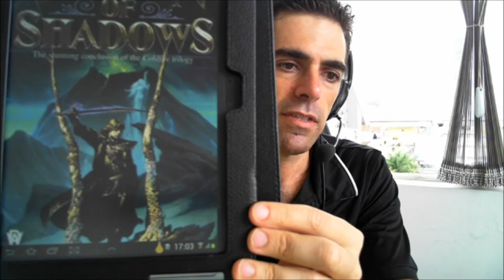NitroBooks: A Trilogia Coldfire de C.S. Friedman - A Jornada do Vilão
Nesse NitroBooks falo sobre a A Trilogia Coldfire de C.S. Friedman.

Celia S. Friedman é uma escritora de ficção científica e fantasia americana, muito famosa por causa da trilogia Coldfire. A trilogia ganhou vários prêmios e é considerada muito influente na nova onda de fantasia sombria que tomou conta do gênero, principalmente nos anos 90.

A trilogia Coldfire foi a primeira vez que a autora entrou no campo da fantasia, mas mesmo assim de uma maneira diferente, misturando elementos da ficção científica. O cenário da trilogia se passa no planeta Erna, que foi colonizado por humanos vindos do espaço, mas, devido a características específicas do planeta, acabaram regredindo em termos tecnológicos até um período medieval-renascentista, com um início de desenvolvimento da tecnologia a vapor.

A grande sacada do cenário são as forças Fey, energias inteligentes capazes de reagir de acordo com os pensamentos e sentimentos dos seres sencientes do planeta. Ou seja, é um mundo onde a magia é real, mas explicada de maneira científica; é como se o planeta fosse uma entidade viva gigantesca que usa as Fey para ajudar na sobrevivência das espécies que vivem em sua superfície.

O fato das Fey reagirem aos desejos mais inconscientes dos humanos criou várias consequências para o mundo. Uma delas é a incapacidade de desenvolvimento tecnológico ao ritmo da Terra, porque as leis da física são constantemente quebradas em Erna. Isso cria uma civilização dependente do uso das Fey, ou seja, da magia. É interessante ver os personagens de Black Sun Rising reclamando do mundo onde vivem e sonhando com um mundo onde as leis da física são mais permanentes, ou seja, para eles o melhor dos mundos é o nosso!

No mundo de Erna existe de tudo que consideramos sobrenatural, criados pelos próprios desejos inconscientes dos humanos; demônios, vampiros, monstros, etc. Existem seres chamados de Adeptos que dedicam suas vidas para controlar as Fey, além de uma Igreja que busca reduzir o caos causado pelas Fey através da fé em um Deus único. A fé agiria como um mecanismo de segurança contra os desejos inconscientes, focando os pensamentos dos humanos na criação de um Deus que abafaria o caos criado pela imensidão de desejos diferentes.

É ou não é um cenário interessante?

Black Sun Rising (Coldfire #1) na Amazon

When True Night Falls -- Amazon

Crown of Shadows na Amazon!